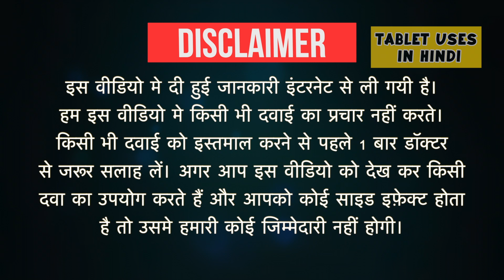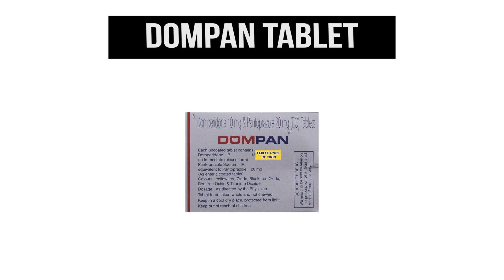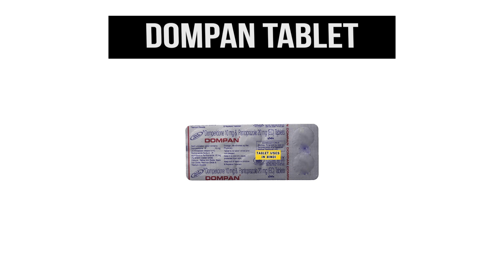Dompan Tablet Uses in Hindi